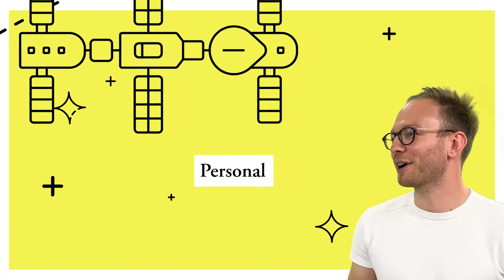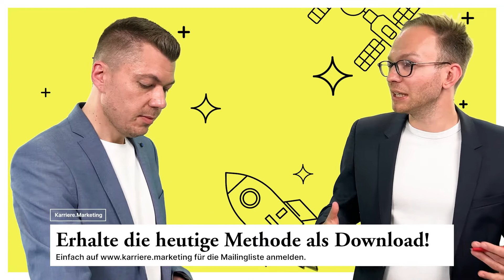Rollenkonflikte ‣ Wie ich sie erkenne und wie ich sie löse (KMP E.04)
▶️ Wir sind immer in unterschiedlichen Rollen unterwegs – beruflich, familiär, in der Freizeit. Dabei können die verschiedenartigen Erwartungen meines Umfeldes an die jeweilige Rolle gewaltiges Konfliktpotenzial bergen. Wie mache ich diese möglichen Konflikte sichtbar und wie finde ich Lösungen, um frühzeitig dafür zu sorgen, dass sie nicht eskalieren?

Das verraten wir Euch in dieser vierten Folge des Karriere.Marketing Podcasts. Denn der Rollenkompass – unsere Lösungsmethode dieser Folge – wird Euch bei dieser Aufgabe zielgerichtet helfen!

📥 Alle Downloads bekommst Du über unsere Mailingliste für die Du Dich auf unserer Website kostenfrei eintragen kannst.

📧 Du hast Fragen oder Anregungen zum Podcast? Dann gerne eine kurze E-Mail an:

👍🏻 Dir gefällt dieser Podcast? Dann hinterlasse ein Abo und klick die Glocke, um immer über neue Folgen informiert zu werden. Teile diesen Podcast auch gerne, wenn er Dir geholfen hat! Damit hilfst Du uns, auch anderen Menschen wie Dir eine bessere Karriere zu ermöglichen!

📱 Diesen Podcast gibt es auch übrigens überall dort, wo Du sonst Deine Lieblings-Podcasts hörst: